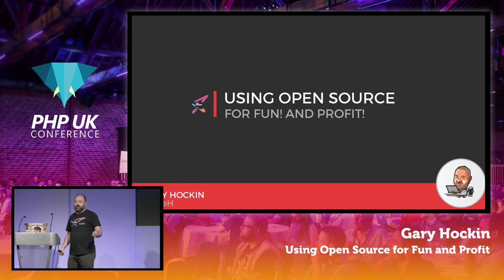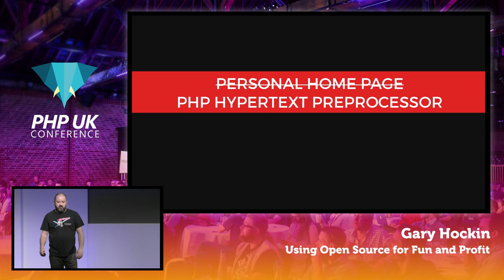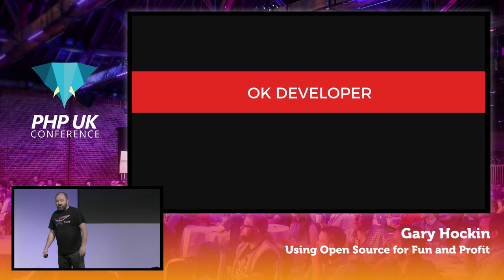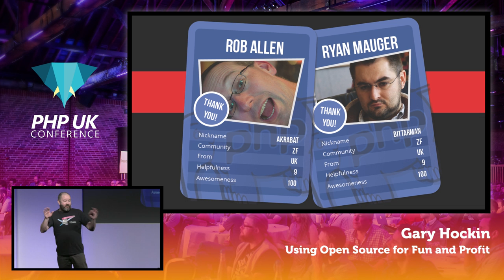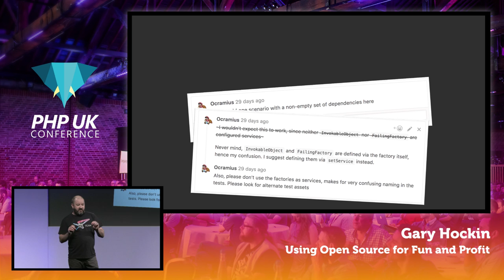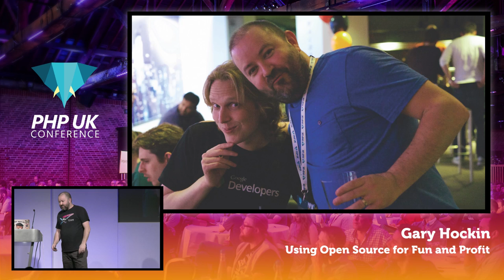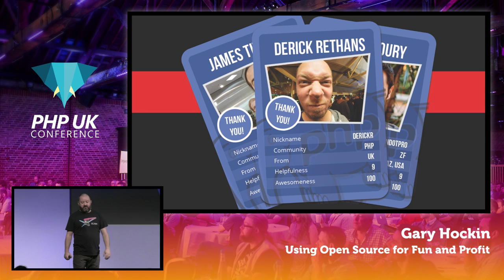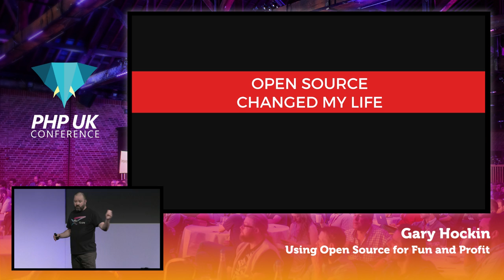PHP UK Conference 2017 - Gary Hockin - Using Open Source for Fun and Profit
10 years ago I was a lonely developer sitting in a small room quietly turning out code between 9am and 5pm, Monday to Friday. Fast-forward to now and you'll see me standing in front of audiences all around the world talking to developers about numerous topics."Why are you bragging like that at me?" I hear you ask. Because it could happen to you too. The question I always ask myself is ""How the hell did that happen?!?!"". The truth is that the only reason I've managed to advance my career so far in a decade is because of the people that make up the communities of open source projects. Not only do open source projects save you time and money, but the friendships and support groups that can be made within these communities is, frankly, staggering. Join me as I chart my journey from wage slave to conference speaker, and look at how you can leverage the power of open source to make real friends, real money, and real happiness.